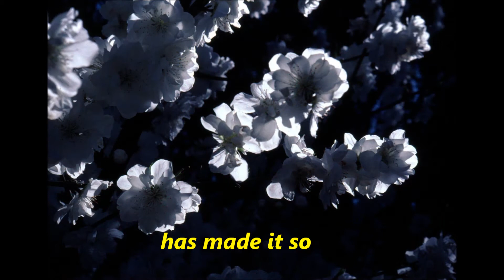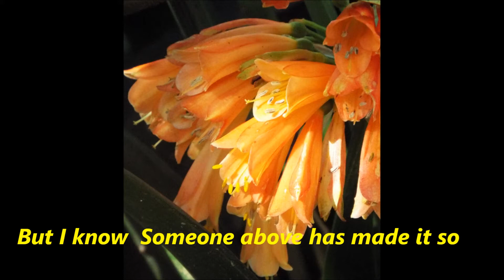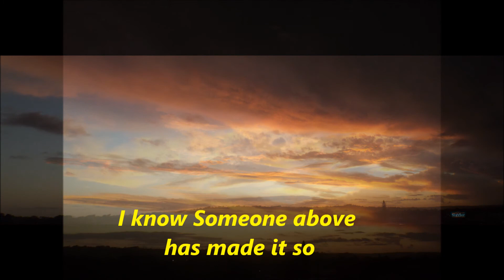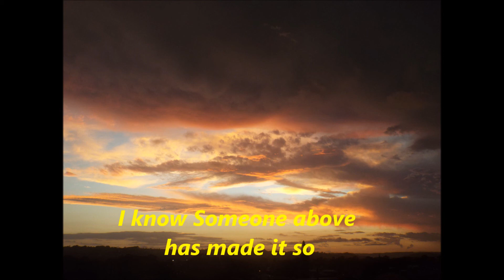Someone Above -lyrics sung by Glen Campbell